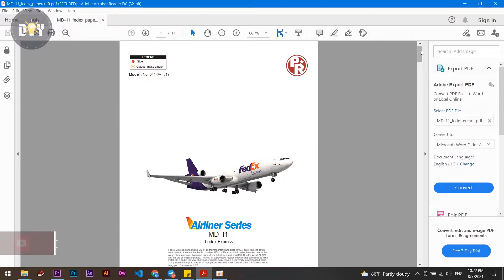Turn Food Boxes to a Flying Boeing 777 RC Model plane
In this video you will learn how to make a flying Boeing 777 RC model plane out of food boxes in easy way.
Parts:
- FlySky FS i6 2.4 Transmitter
- 1400KV motor
- 30A ESC
- 1 Lipo Battery 11.1V 2200 mAh
- 5 Servos and externders
- Recyling food boxes